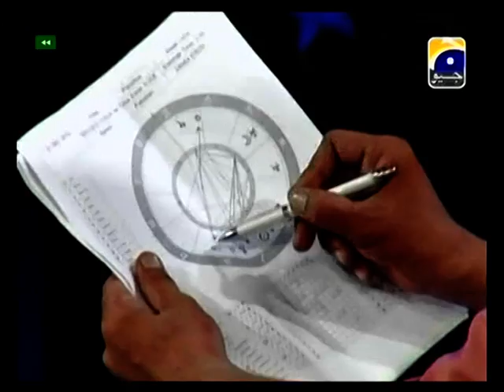10 Tak Ke Baad With Sahir 13th July 2012 Part-7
10 Tak Ke Baad With Sahir 13th July 2012 Part-7